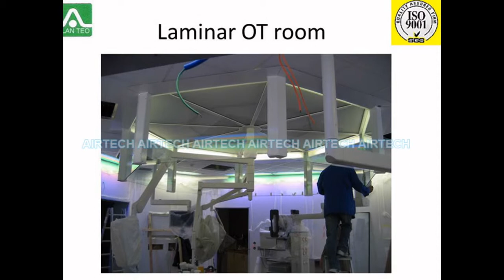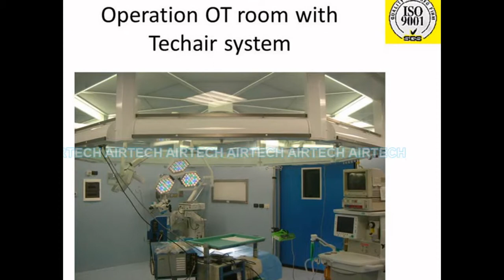Operating Room/ Surgical Room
Utopia is a leading Cleanroom products supplier in Singapore that offers wide range clean room products and medical equipment for operation room/surgical room with affordable cost..